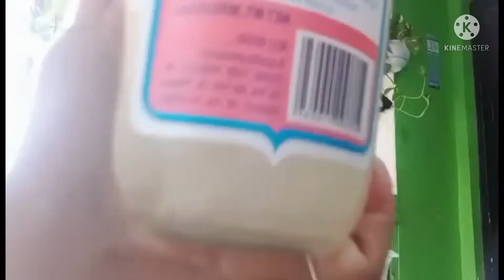Making my own Meryenda by Izac